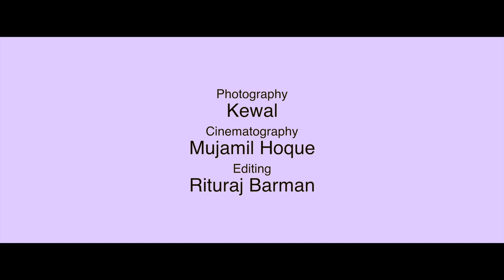Amit Weds Mridusmita